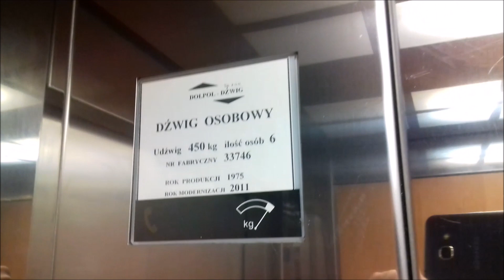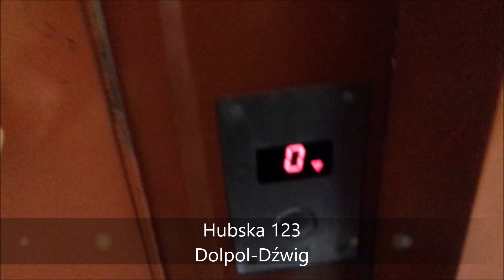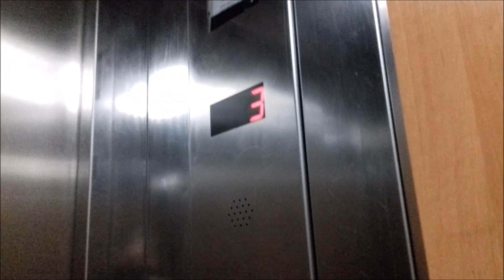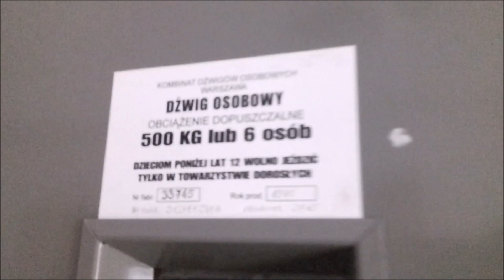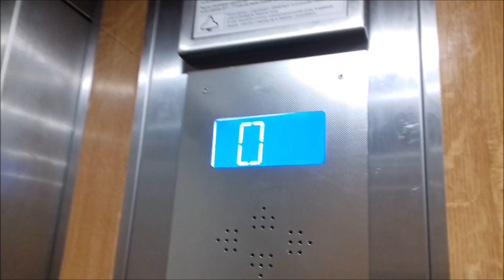3x ZREMB Osiedlowy po głębokiej modernizacji @ Hubska 121, 123, 119, Wrocław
W tym bloku niestety są już same modernizacje z automatycznymi drzwiami wewnętrznymi.
Jutro będzie mój ostatni film z Wrocławia. Tak, jestem bardzo zadowolony z tego wyjazdu, bo udało mi się nagrać sporo ciekawostek.
Jakie windy będą występować w jutrzejszym odcinku? Zobaczycie sami! :)

Dane dźwigów:
Producent oryginalnych dźwigów: ZUD-ZREMB
Firmy modernizujące: Dolpol-Dźwig i WPRUD
Piętra: 11 (0,1,2,3,4,5,6,7,8,9,10)
Modernizacje: Nie
Typy wind: Osobowe
Rok produkcji oryginalnych dźwigów: 1975
Lata modernizacji: 2011, 2012, 2015 (?)
Sterowanie: zbiorcze w dół
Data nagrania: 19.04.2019